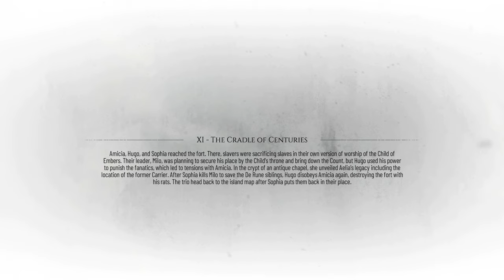Ep 17: The Order's Fear / A Plague Tale REQUIEM / 4K Walkthrough RTX No Commentary Gameplay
Features of walkthrough:
- Normal Difficulty
- Souvenirs and Herbarium (links in comments)
- No Commentary

Chapter 11 - The Cradle of Centuries
00:00 Defense System
12:12 Big Door for a Child
21:55 Chain Bridge
35:08 Ancestral Corruption
41:21 Deluded by Macula

Let's refresh the events of the prequel!